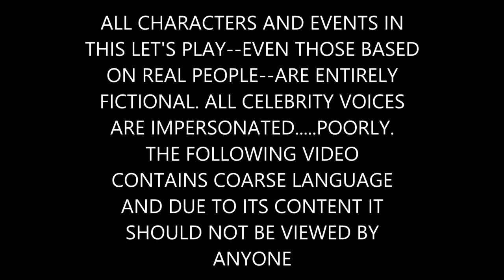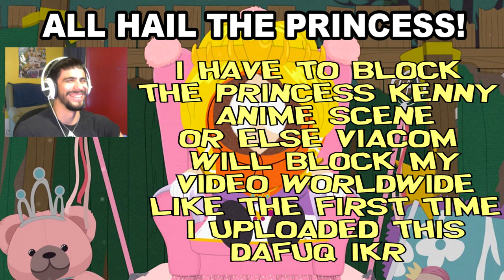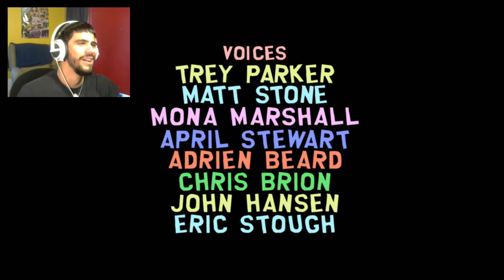THE OATHBREAKER | South Park The Stick of Truth - END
This game decides to get totally insane. ENJOY!